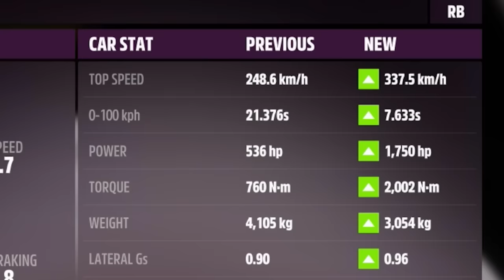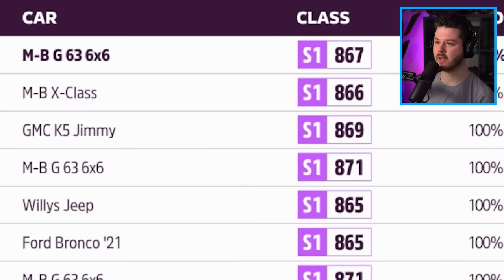AMG 6X6 van JOEL BEUKERS! - Auto's van Youtubers #5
Denniskoe 🐄